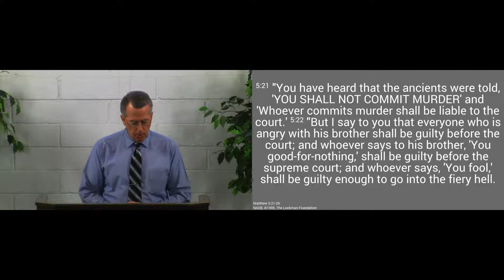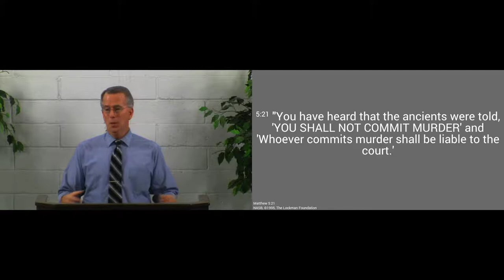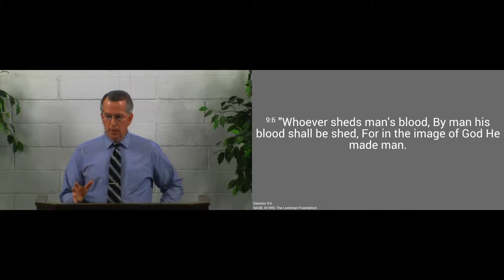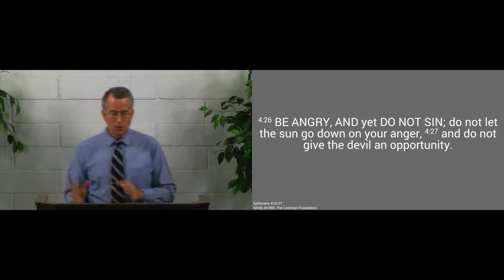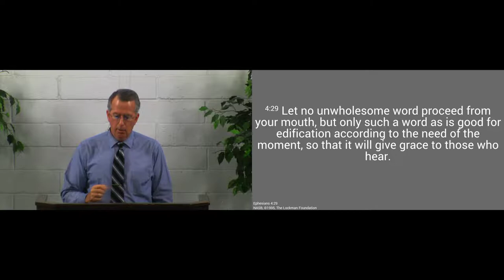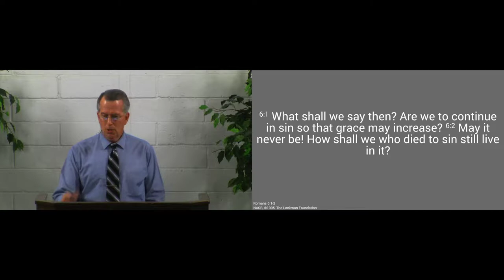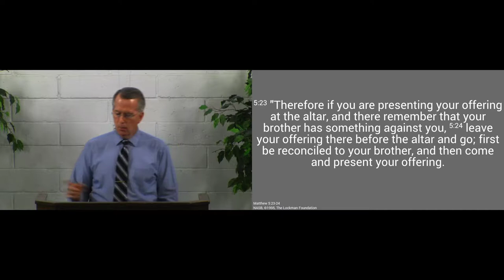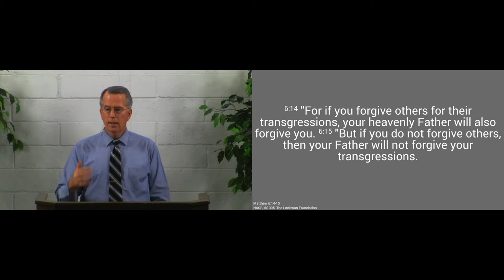171105pm - Be Reconciled to One Another - Matthew 5:21-26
The Lord wants us to be reconciled with each other in Christ.